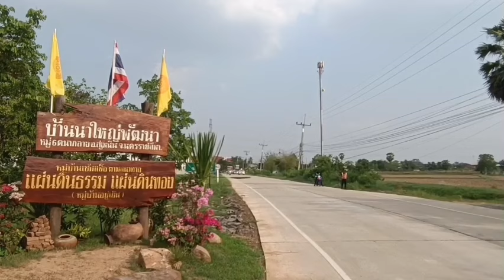แห่สมโภชสัญญาบัตรและพัศยศฯพระครูภัทรธรรมพินิจ,ดร.จากวัดนาใหญ่ ไปวัดหนองบอน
แห่สมโภชสัญญาบัตรและพัศยศฯ
พระครูภัทรธรรมพินิจ,ดร.
จากวัดนาใหญ่ ไปวัดหนองบอน
พิธีสมโภชสัญญาบัตรและพัดยศเจ้าอาวาสวัดราษฎร์ชั้น โท
เจ้าอาวาสวัดหนองบบอน

โดยมี
พระครูถาวรกิจจารักษ์ ดร.
(หลวงปู่คง กิตฺติโสภโณ )
เจ้าคณะอำเภอสูงเนิน
เจ้าอาวาสวัดใหญ่สูงเนิน
เมตตาแสดงพระธรรมเทศนา ๑ กัณฑ์

พระครูอุดมบุญเขต
(ชนิด ชินุตฺตโม)
เจ้าคณะตำบลนากลาง
เจ้าอาวาสวัดนาใหญ่

พิธีสมโภชสัญญาบัตรและพัดยศเจ้าอาวาสวัคราษฎร์ชั้น โท
พระครูภัทรธรรมพินิจ,คร. เจ้าอาวาสวัดหนองบบอน